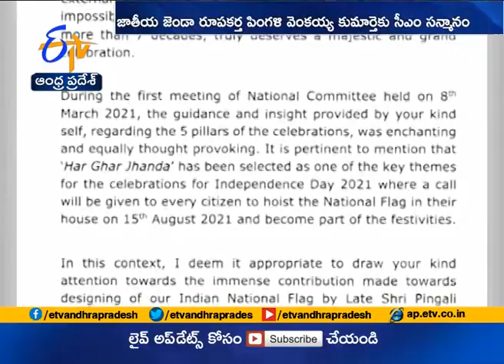Jagan Requests Centre to Confer Bharat Ratna | Upon Pingali Venkaiah